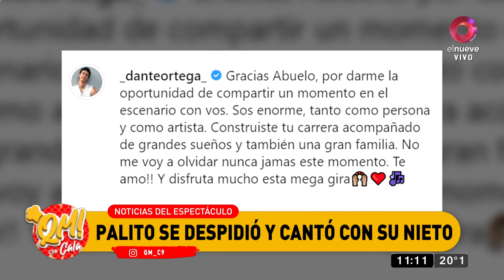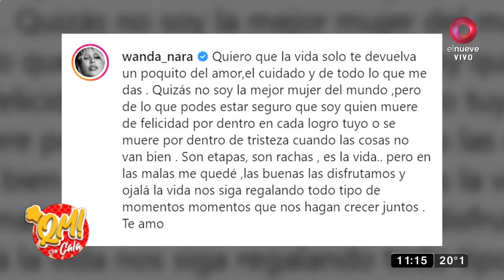La despedida de Palito Ortega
El Luna Park fue una fiesta con muchos invitados y sobre el escenario acompañaron en su despedida a Palito Ortega desde Ricardo Montaner a su nieto, Dante, hijo de Sebastián y Guillermina Valdes, quien hace poco presentó su primer single y es el más parecido a su abuelo.

Qué Mañana!, el magazine más divertido de la semana está en el nueve. Con el equipo más original de la televisión: en la cocina y en la conducción, el estilo inigualable de Guillermo Calabrese, un grupo de panelistas destacados y música en vivo para terminar la semana bailando. De lunes a viernes 10.00hs por El Nueve.